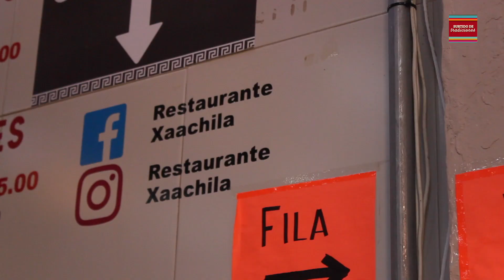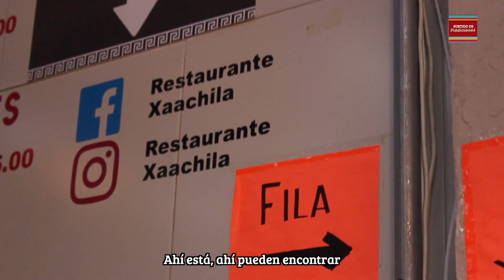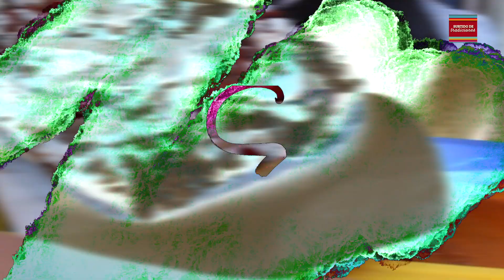¡De otro nivel! Así son las TLAYUDAS en el restaurante Xaachila en CDMX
Xaachila es un restaurante ubicado en el corazón de la Ciudad de México, que ofrece una basta tradición gastronómica de Oaxaca donde su principal prioridad es la venta de Tlayudas.

De La Santísima 23-locales B, C y D, Centro Histórico de la Cdad. de México, Centro, Cuauhtémoc, 06000 Ciudad de de México.

Visita este lugar y tendrás una agradable prueba de la magia oaxaqueña.

* Activa las notificaciones para ser el primero en ver nuevos videos